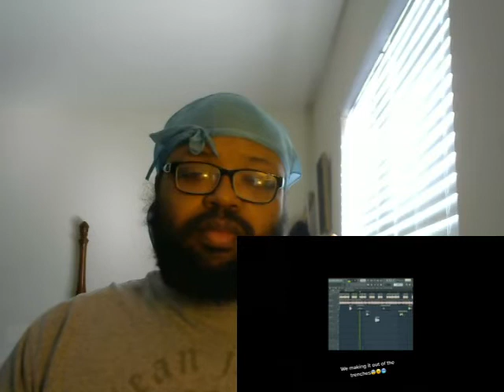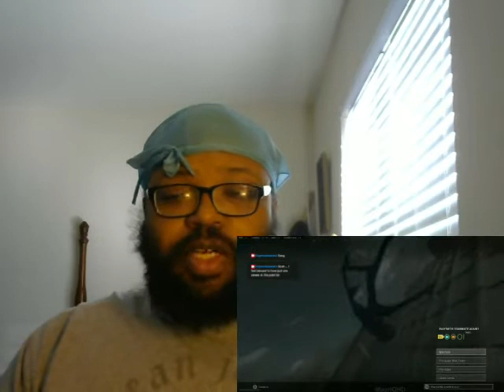Try Not to Laugh - LEGENDARY - 36 - 2021 RECORD: 58-1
Play along with me as I try not to Laugh and/or Grin at the internet's, TV's, and social media's funniest videos

OR

BYTE: AJTRIP

Hey I have a podcast. Go to any of those links to find and listen to it. It's about sports and wrestling.

Every Youtuber needs help now and then. If you need help with thumbnails, cards, end screen videos etc., you should use Tubebuddy. I do. Click on this link and sign up and download to your browser. It's as easy as that. So use Tubebuddy for your video needs.